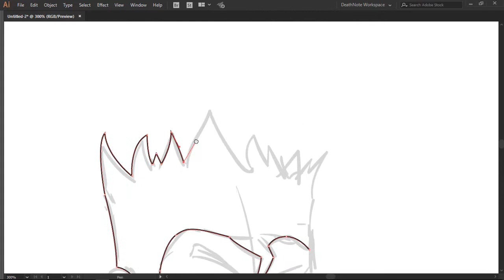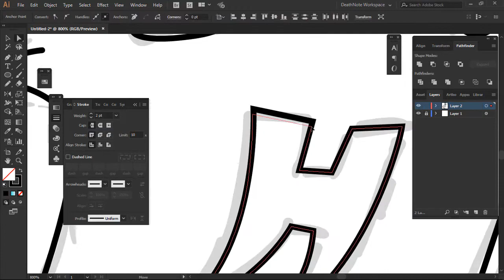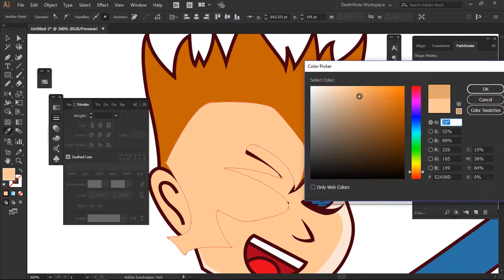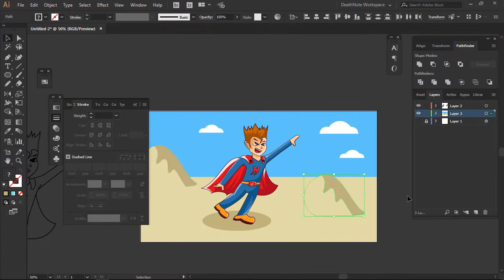Daily Design | Draw character Hero